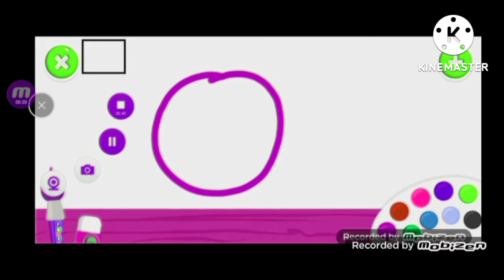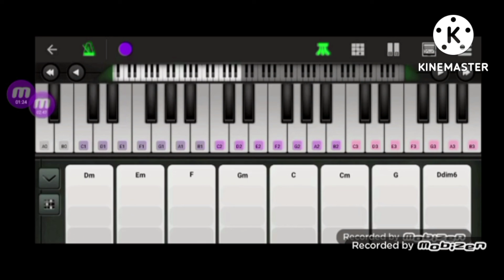Donald's Quest (Trap Remix/Mickey Mouse Clubhouse)